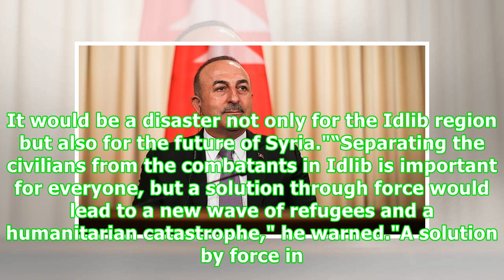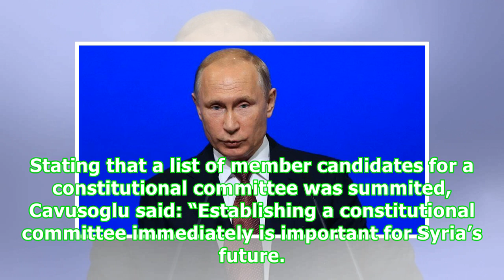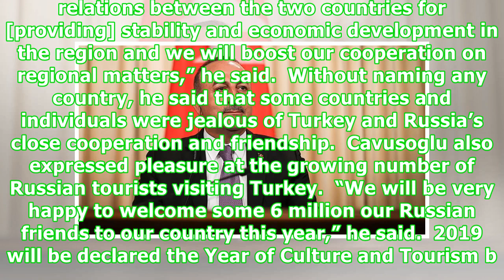Turkish FM: Idlib military solution would be ‘disaster’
By Nilay Kar Onum and Elena TeslovaISTANBUL/MOSCOW Turkey and Russia need to continue working together to pursue the cease-fire in Syria, Turkey’s Foreign Minister Mevlut Cavusoglu said on Friday, warning that a possible military solution in the northwestern city of Idlib would be a "disaster."Speaking to reporters in Moscow after meeting with his Russian counterpart Sergey Lavrov, Cavusoglu said: “Preserving the de-escalation zone in Idlib, Syria is important in both humanitarian respects and t...